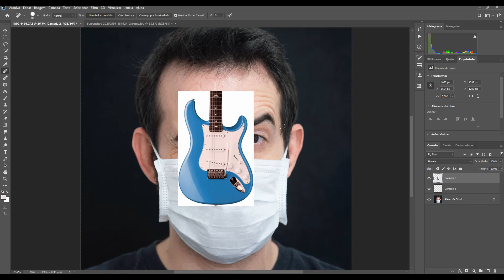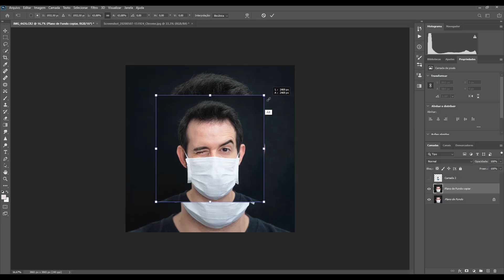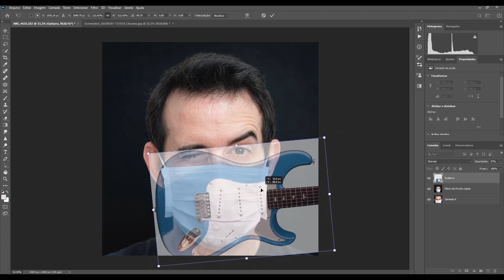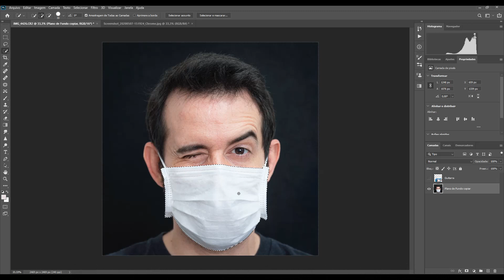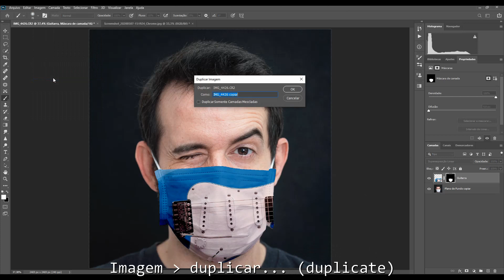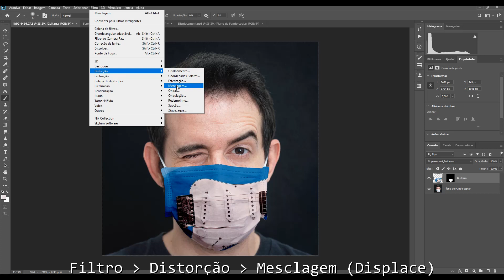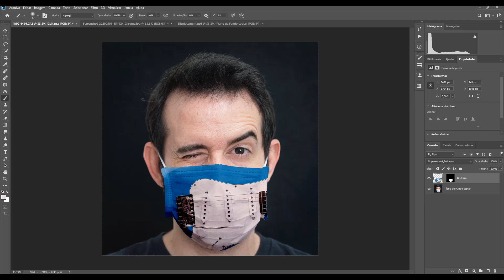Personalize sua máscara no Photoshop - INTERMEDIÁRIO #61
Nesse vídeo mostro como adicionar uma arte na sua máscara no Photoshop.